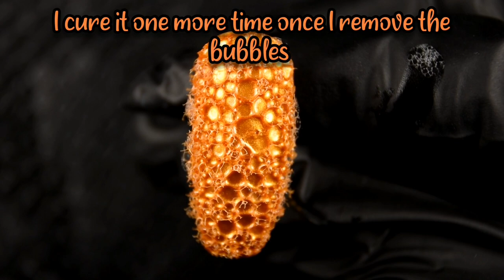Bubble Nails || How I Make Bubble Nail Art || Bubble Nails Compilation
Hi there! In this video I'm going to show you how I make nail art with soap bubbles and after that you can watch the compilation of some of my bubble nail design ideas.

✮ PRESS ON NAILS BY NAILARTBREAK ✮

➣ Etsy shop